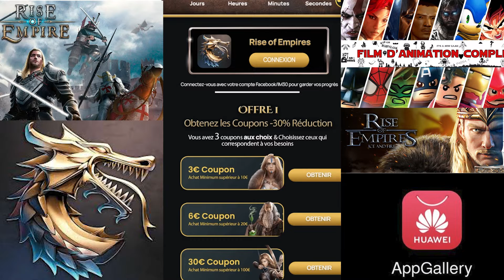Top 6 des meilleurs achats de Rise of empires / STALLGRIN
on se retrouve une nouvelle fois sur Rise of Empire ice and fire pour leTop 6 des meilleurs achats de Rise of empires